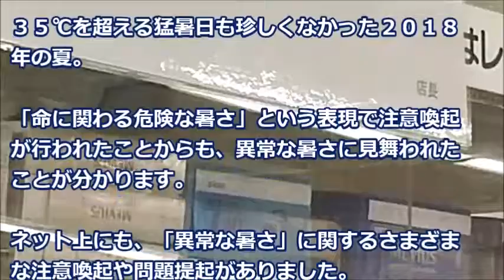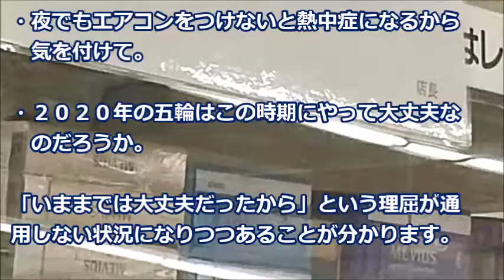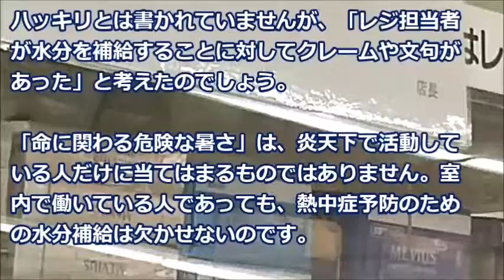記録的な猛暑の影響は、現社会に潜む歪みさえも見せていた・ある店舗の『お客様』に向けた貼り紙に…言葉を失う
熱中症とは、日射病や熱射病等の総称です。

《注目の動画》
スカッとする話 不登校気味の娘「学校イヤだ！」俺「行くぞ」→担任「えぇ～～～！！！」→目をまん丸くしてそのまま気絶してしまったんだが・・・なんと・・・

衝撃的な話　ラーメン屋のバイト仲間を完全にフリーターだと思ってたのだが、ドライブ行く時GTRで現れた！実はトンデモナイ人だった　スカッとスッキリch

スカッとする話 コトメが爆笑しながら  「お母さん好かれてると思ってたの？ 」夫も  「しばらく距離を置く」 トメ茫然。その後…(スカッとちゃんぷ)

【スカッとする話】トメ「困っていた子を助けたんだよ！嫁子が悪いんだから嫁子が借金払え！」旦那「母さんが可哀想だ！うちで返そう！」私「あーもうお任せしていいですか？」弁護士「ﾆﾔﾘ」結果ｗ

【スカッとする話】 息子「早稲田卒（中退）の俺がこんな高卒に 偉そうに教えられたくねーんだよ！」俺「はは…」後日、留守電に息子の声で「次は偉そうに教えなければ黙って聞いてやる」 スカッと修羅場ラバンダ